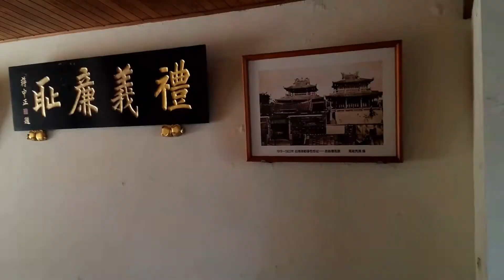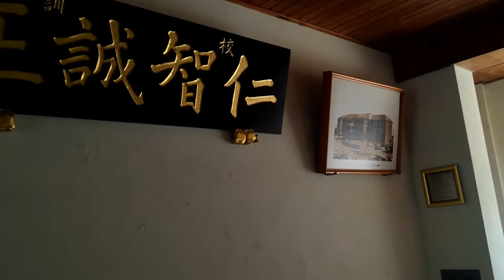台南大學[原台灣總督府台南師範學校]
1899年建校，1922年遷校至今，已有116年歷史大學。